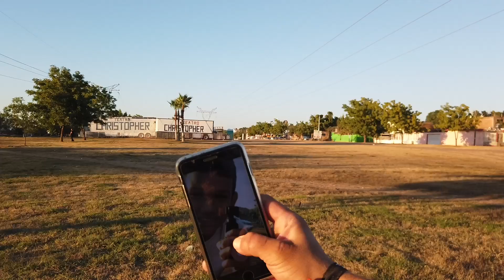RET0 de HUEV0S | Al final alguien PI3RDE LA CABELL3RA 😱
Jugando al reto de los huevos y la botella, al final Triki Triki hace una broma muy pesada.

AKÁ Y ALLÁ NETWORK ©